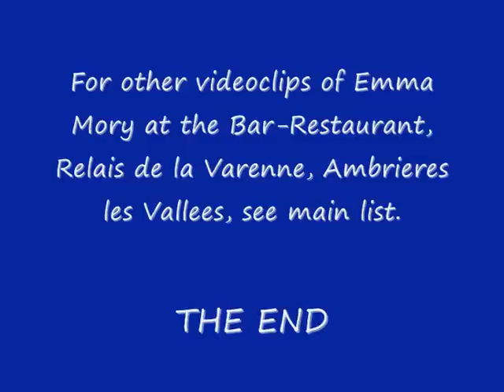Emma Mory 3.wmv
Emma Mory live at the Relais de la Varenne
Ambrieres les Vallees - France June 2010